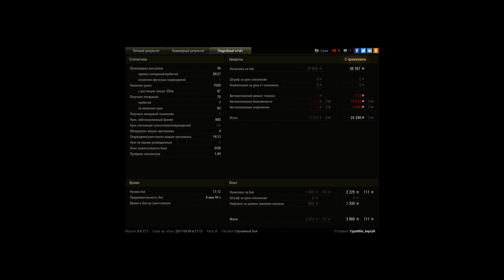Один против всей команды! Суровый совочек перекоп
Игрок: CypoBblu_6apcyK
Один против всей команды! Суровый совочек перекопал песочек!

Устал от эпичных боях на высоком уровне и вышел прогулять своего маленького нагибатора :)
Команда сливала, однако выключил музыку, заставил молчать всех в доме. Продумал тактику и расставил приоритеты. Когда остался один. Хм, подумал я, сколько можно взять медалек.
Они думали новичок попался - не тут то было!
В одном шаге от самой эпичной медали World of Tanks!
Нагнул во славу картошки!